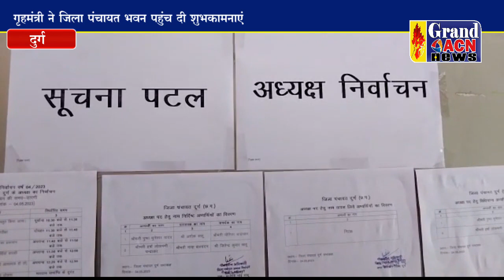जिला पंचायत चुनाव में पुष्पा यादव ने मारी बाजी